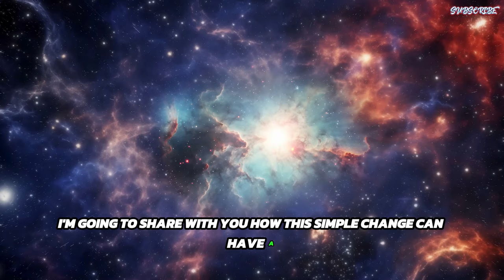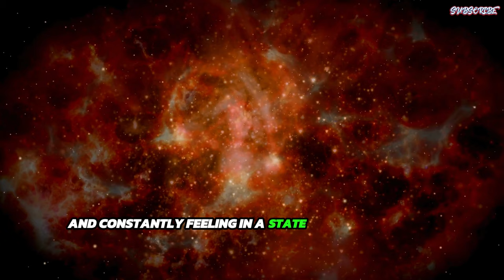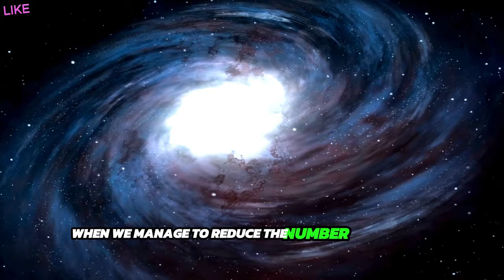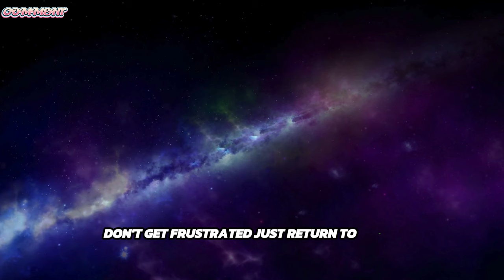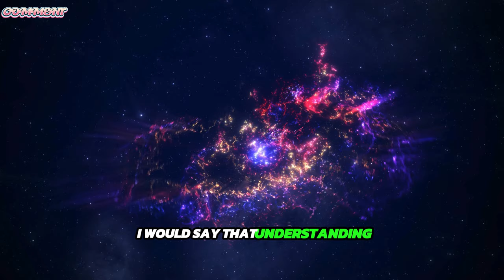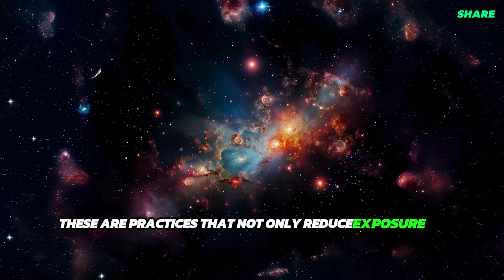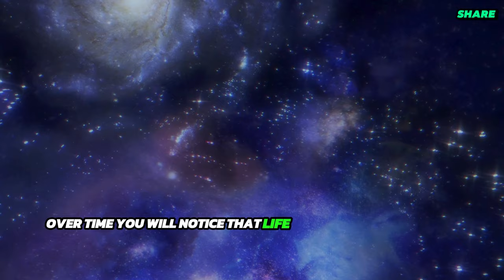The Less You Think, The HIGHER Your Vibrational Energy Field Becomes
Why is it that the less you think, the higher your vibrational energy field becomes? This is because the less you think, the more it brings you peace of mind, allowing for a more harmonious energy flow and, consequently, raises your vibration. Our thoughts can create energy blockages and, by reducing these thoughts, we can allow our energy to flow freely.

So, today you'll discover the relationship between thoughts and your vibrational energy field and how this changes your reality. You'll learn how this is also connected to the importance of the present moment, as we explore an ancient technique for raising your vibration and calming the mind. Through this ancient technique, you'll understand how peace of mind brings a harmonious energy flow, aligning you with your true essence.